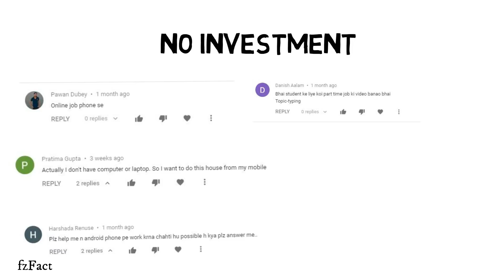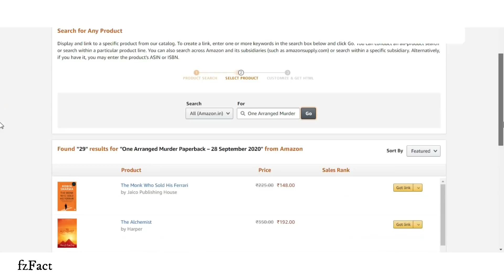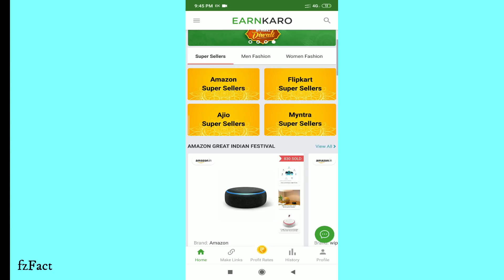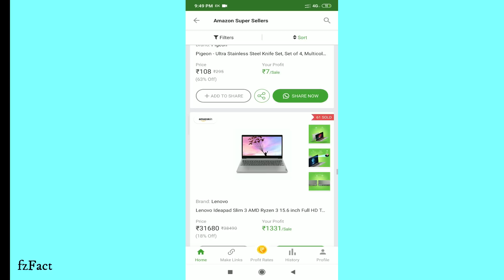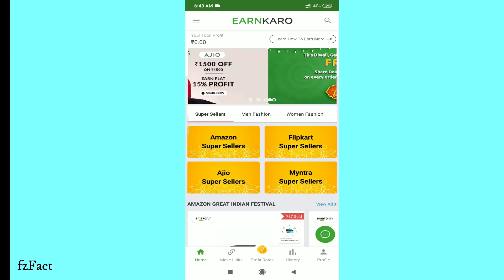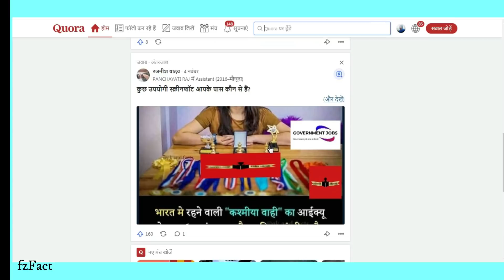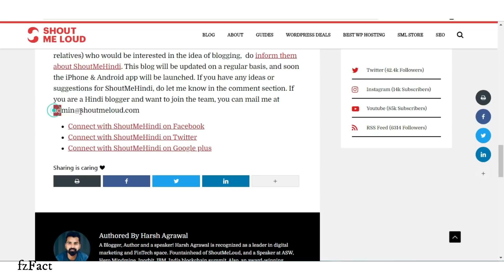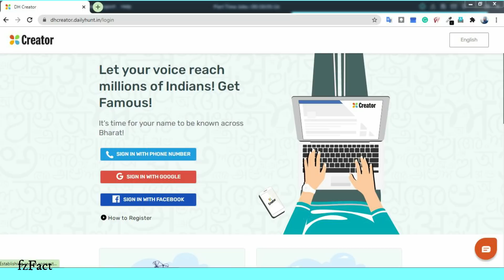2 Part-Time Jobs | घर बैठे 20K/Month कमाओ | Best Simple job | Work From Home with phone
Simple Part time job, Work from home with the phone, Earn 15-30K/month. You need only 2-3 hours to do this job, you can work with your phone.

In this video, You will know about India's best job for students, housewives, jobless, etc. it is the home base job online and offline.
दोस्तों ये दोनों जॉब आपकी पैसे की Problem को solve कर सकती है बस थोडा सा dedication चाहिए !

Career-related best article, Pdf, Free Courses के लिए Telegram को Join कर लीजिये!

part-time job kaise paye
part-time jobs for 12th pass
part-time jobs with phone
work from home jobs in India
Article Writing Jobs work from home
jobs in MP( Madhya Pradesh)
jobs in Bihar and Uttrakhand
real part-time job in India